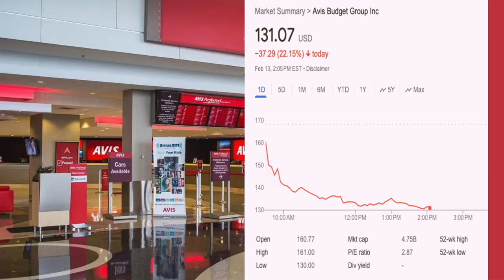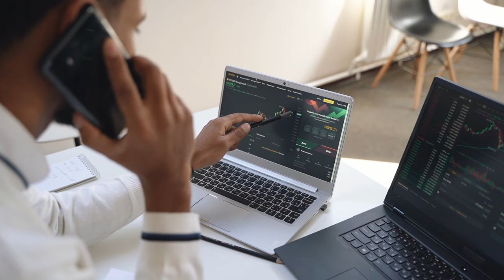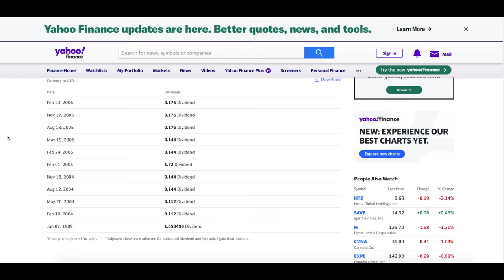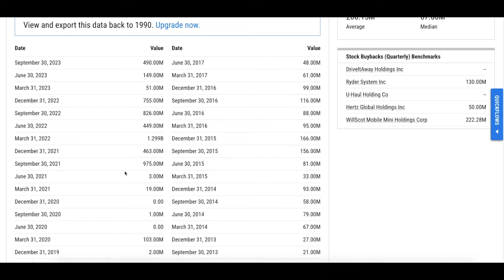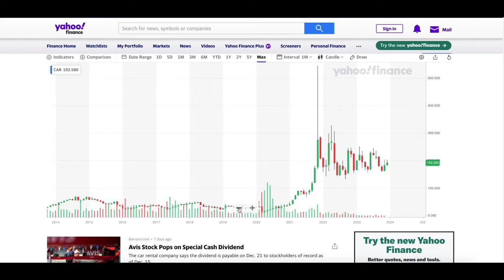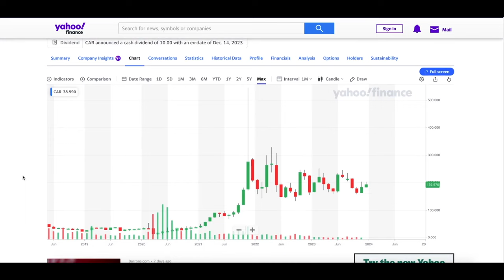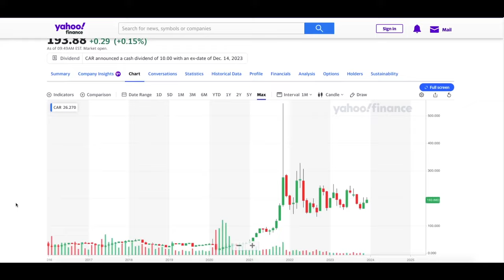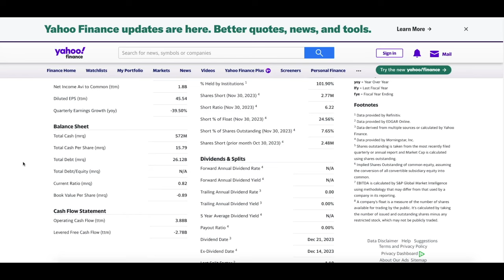Must Watch Replay! / Everyone Is Out To Make Money Except You